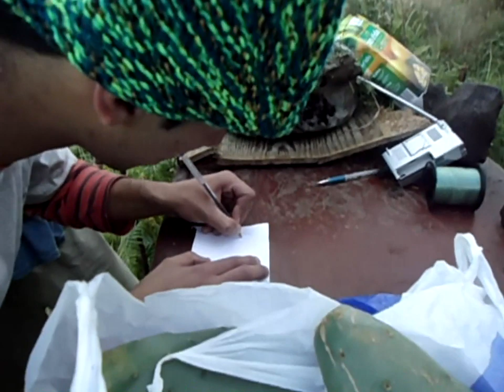Os Caga na Saca em HD- A Venda de Bacalhau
em breve mais videos...